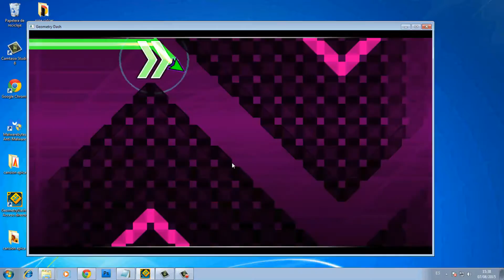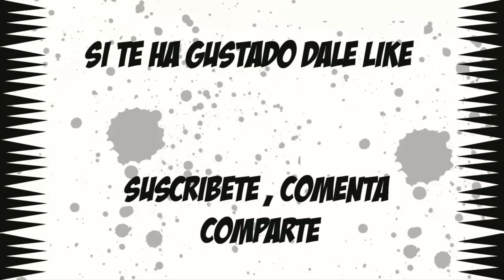GEOMETRY DASH ✌RISING CIRCLES BY VENOMDEMON✌ VERY EASY DEMON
LE PUSE DEMON PORQUE TODOS LOS NINE CIRCLES LO SON XD

ID: 9803621